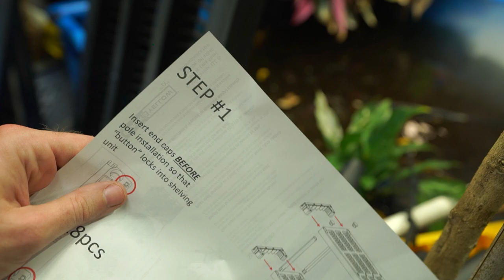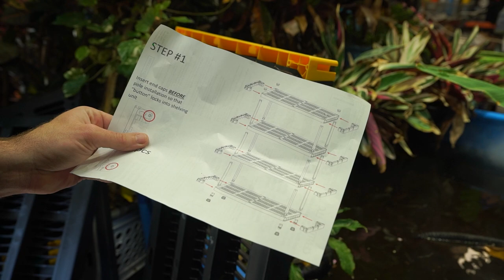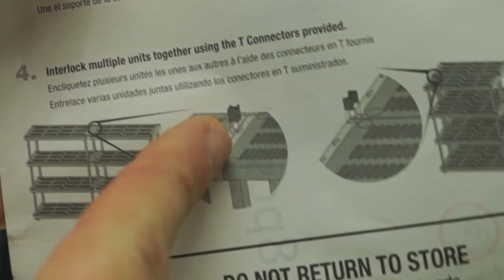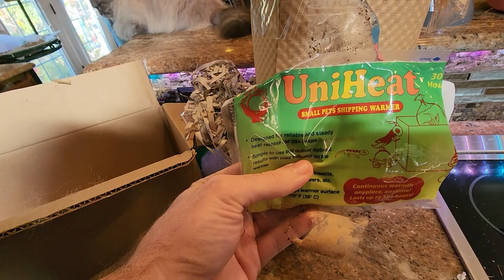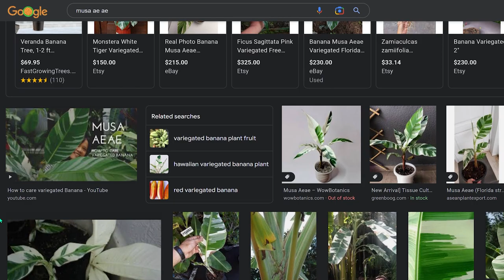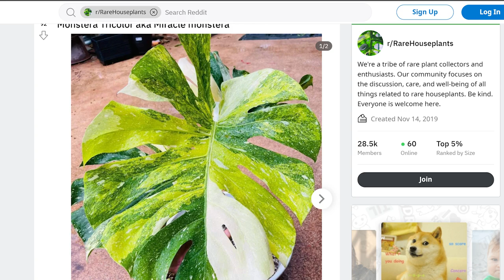Upgrade For the Grow Space & Unboxing a Special New Plant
Etsy Seller Where I Purchased Monstera Albo From
BackBasicsGreenhouse

Have been so excited for this video! A few weeks ago I started ordering items to upgrade the grow room with and a lot of special plants which are starting to show up in the mail. In this video I put together a new shelf for the aquaponics pond and then pittered around waiting for the new plant to arrive. I don't lean into the rare plant craze very often but I am very excited about this so-called rare plant that came in from Etsy. The variegation on this clearance monstera albo is stunning and I can't wait for more leaves to pop out.
Oh and I got the new Kay Parris Magnolias from Starkbros planted but couldn't film it without the tripod which I have now fixed. I am happy with them, they'll grow and be beautiful trees in no time.

Gardening Supplies
GE LED 32 watt Grow Light PAR 38